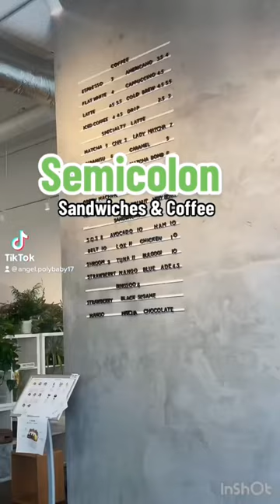Must try this coffee & sandwich shop